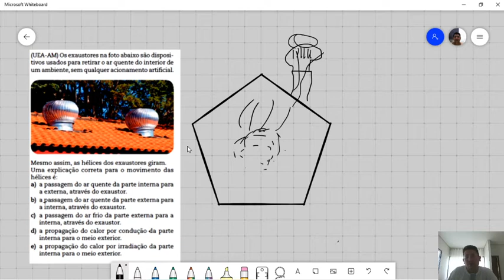Questão de trocas de calor 05